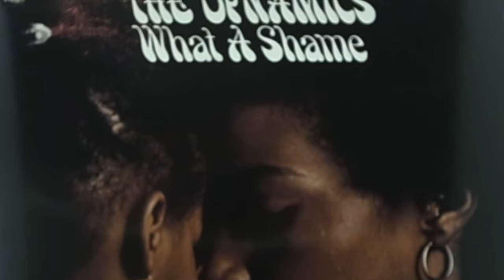The Dynamics - Show The World (We Can Do It)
70s Sweet Harmony Group